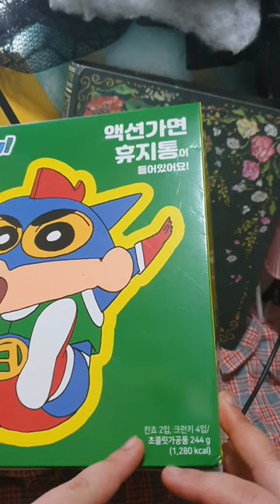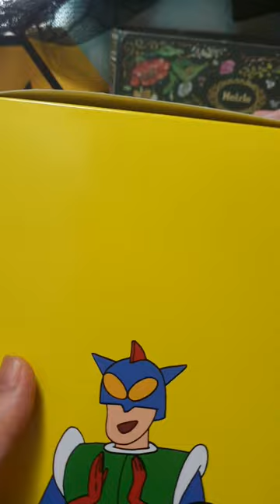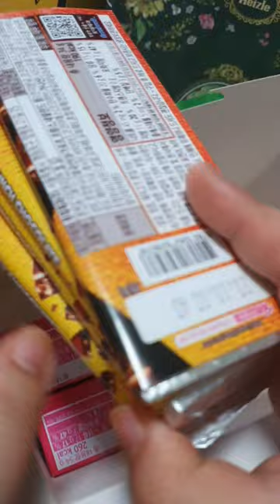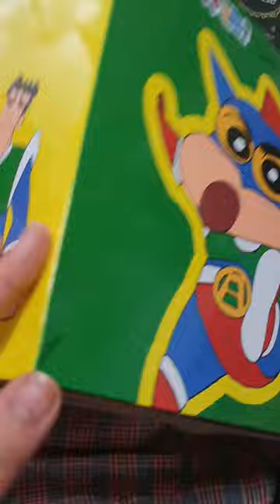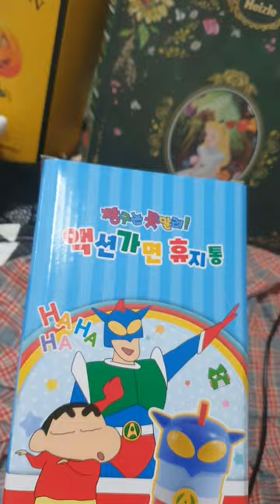짱구 빼빼로 / 액션가면 휴지통 / 무려 2만 4천원... / 후기 / 리뷰 / review / 궁금하신 분들 얼른 보러 오세요 / 개인적으로 풉링 풉백 보다 훨씬 만족 예뻐요 /